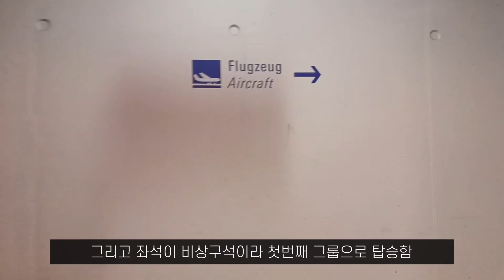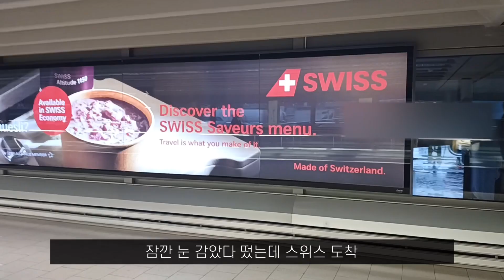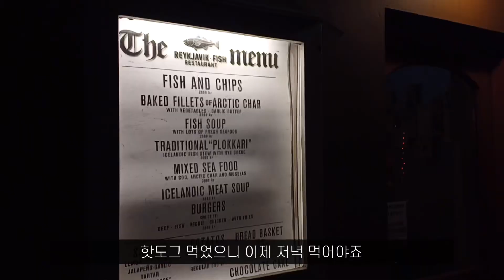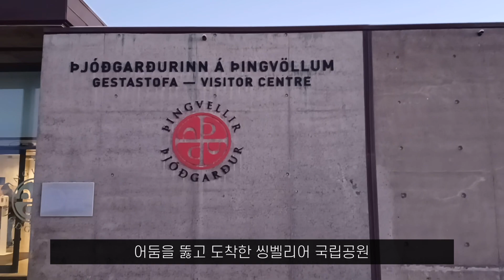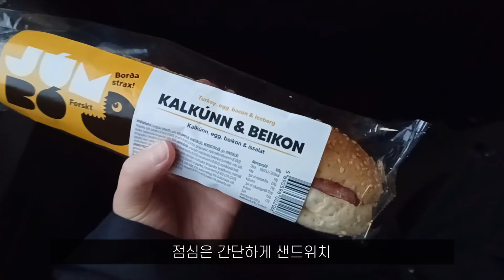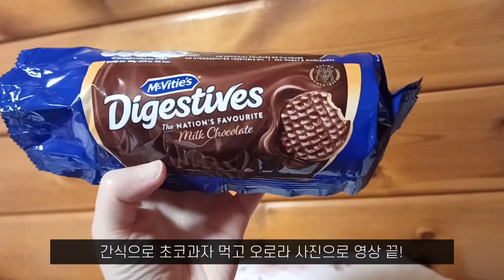아이슬란드 여행 브이로그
안녕하세요, 강뚜입니다.
오랜만에 인사드리네요.

저는 지금 독일 마부르크 대학교에 프리무버/방문학생으로 와있습니다.
영상은 아이슬란드 여행 Vlog이며
해커스 지구촌특파원 대외활동으로 업로드되는 영상입니다.

어리버리 영상 봐주셔서 감사드립니다.

행복하세요.